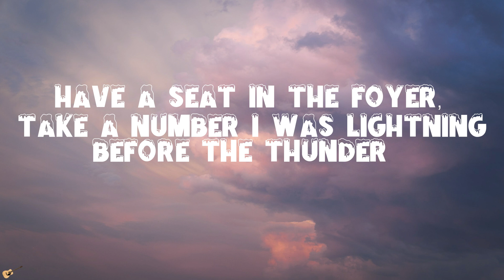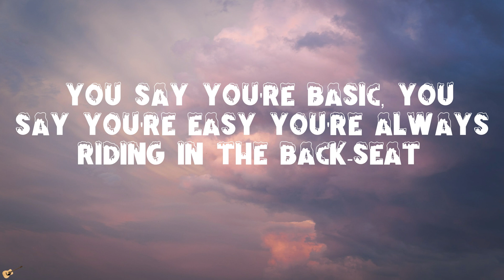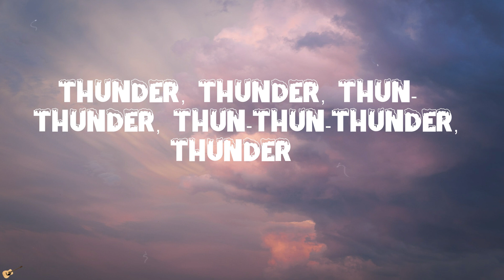Thunder - Imagine Dragons (LYRICS)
LYRICS

Thunder, thunder
Thunder, thun-, thunder
Thun-thun-thunder, thunder
Thunder, thunder, thun-, thunder
Thun-thun-thunder, thunder

Thunder, thunder
Thunder

You say you're basic, you say you're easy

Thunder, thun-thun-thunder
Thunder, thunder
Thunder, thun-, thunder
Thun-thun-thunder, thunder

Thunder

Thunder
Thunder, feel the thunder (feel the)